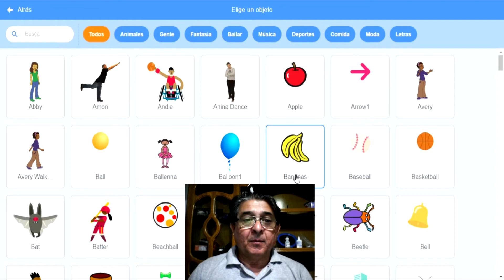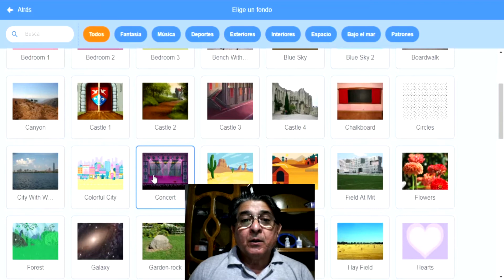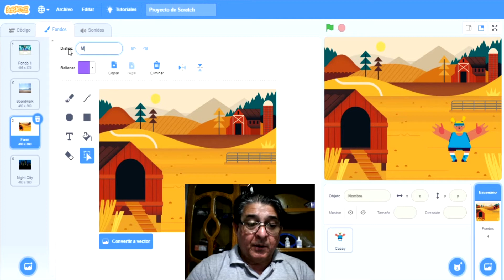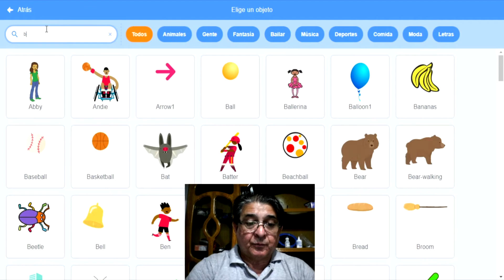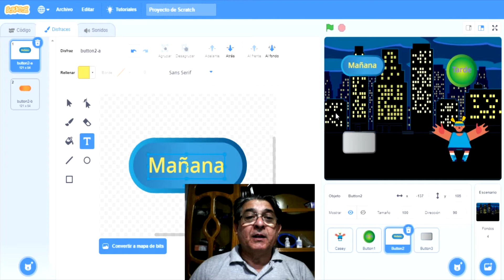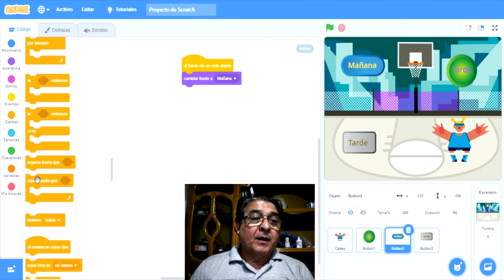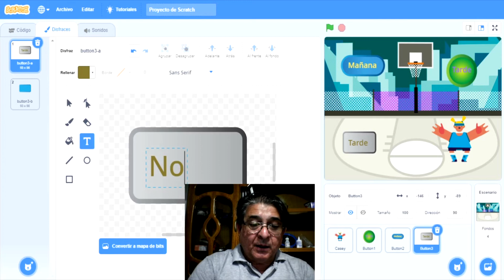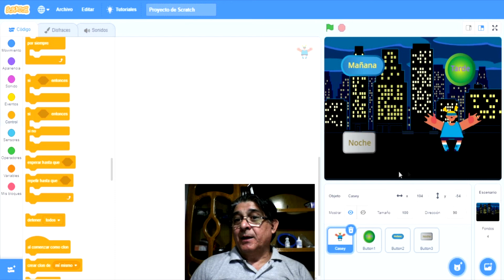Scratch Mañana Tarde Noche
Soy el profe Ricardo y les traigo una pequeña animación realizada con nuestro programa, la animación consiste en interactuar con los objetos, si apretamos determinado objeto cambiaría el fondo a Noche, o a mañana o a tarde de acuerdo al objeto que seleccionemos...